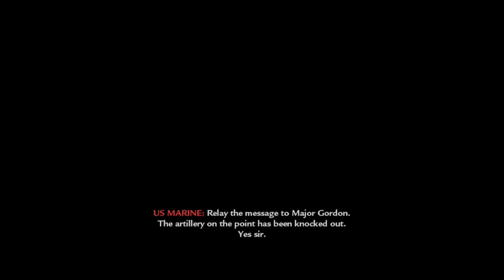CALL OF DUTY WORLD AT WAR part 3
here is part 3 of my lets play on call of duty world at war ps enjoy -- Watch live